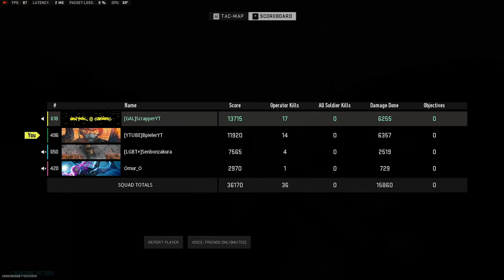* KASTOV 74U * İKİ OYUN BİR ARADA - BU SİLAHDA GAYET GÜZEL COD: WARZONE 2.0 TÜRKÇE OYNANIŞ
İzleyip, beğenen, destek olan herkese çok teşekkürler !
Thanks to everyone who watched, liked and supported !
0:00 INTRO
0:12 KASTOV 74U CLASS SETUP
1:06 AL MAZRAH GAMEPLAY
12:32 SOLO ASHIKA GAMEPLAY